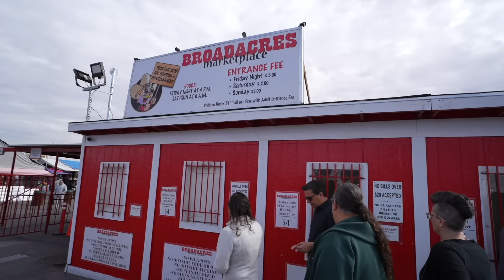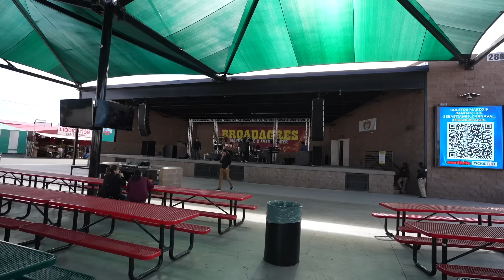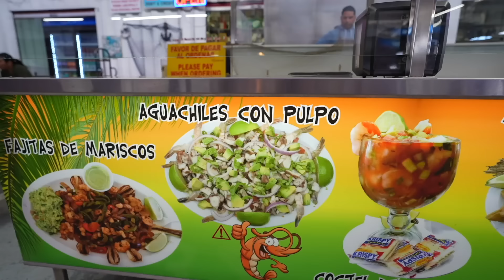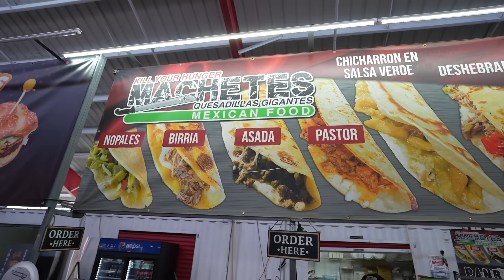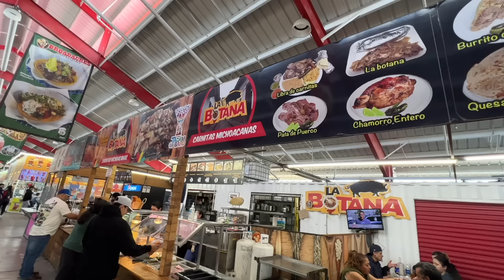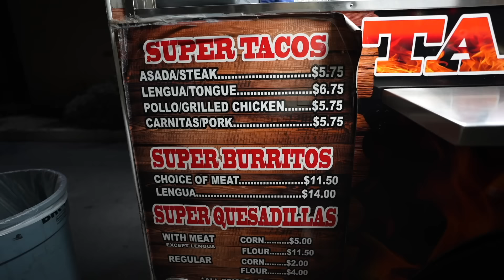This is EAST SIDE of Las Vegas - Must Try Food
Join me as we checkout the East of Las Vegas for some of best food in the city! All of these away from Las Vegas Strip but are well-worth the visit. This was the side of town I grew up in so I have special love for it.

Tacos al Carbon - Food Truck

Birria El Compa
3700 E Charleston Blvd # 150, & 3111 S Valley View Blvd M 101

TIMESTAMPS: ⏰
00:00 Start
00:17 Broadacres Market in  Las Vegas
07:50 Tacos al Carbon - Best Tacos in Las Vegas
10:44 Birria El Compa - Best Birria in Las Vegas

My Camera: Sony A7iii
My Lens: Sony 20mm
My portable Light
My Camera Bag
External Storage
Mini Tripod
Full Size Tripod
Wireless Mics
Shotgun Microphone

COMMENT any questions below and I'll answer as best as possible!
Be part of the VMT community: 🌎